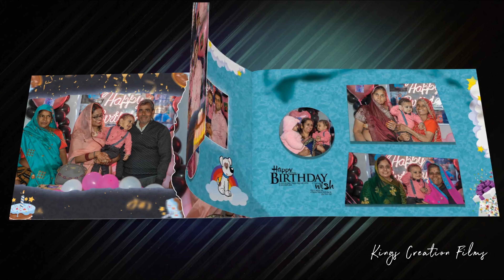1st Birthday Photo Album Book | Birthday Album Designs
Harshu Purohit ke 1st Birthday ki Photo Album
comment karke batana kaisi lagi album..

KCF Wedding Films
We Offer :
Creative Photography & Cinematography
Wedding | Pre-Wedding | Candid | Fashion
Events | Engagement | Birthday | Portfolio
Short Films | Advertisement Videos | Web Series | Music Videos & AD Films
ORDER ACCEPTED ALL OVER INDIA 🌍
Book Your Orders Now !! 📞

1st Birthday Photo Album Book | Birthday Album Designs